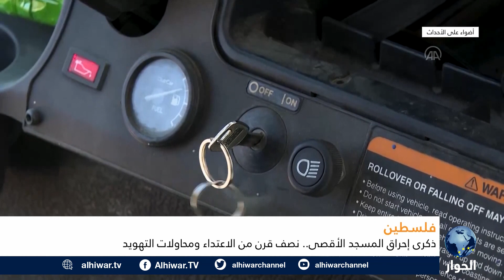أكثر من نصف قرن على محاولة إحراق المسجد الأقصى